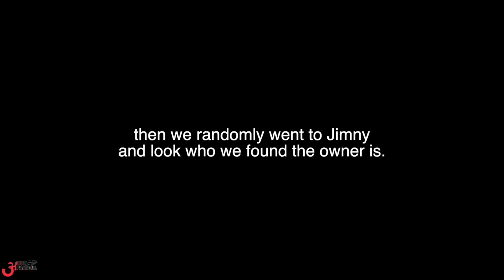3 महीने में ही क्यों Flop हो गई ये 4x4 SUV?? 😐 Why Indians not buying Maruti Jimny?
Watch in this video:
3 महीने में ही क्यों Flop हो गई ये 4x4 SUV?? 😐 Why Indians not buying Maruti Jimny?
Maruti Suzuki Jimny Ownership review by @NomadicIndian .